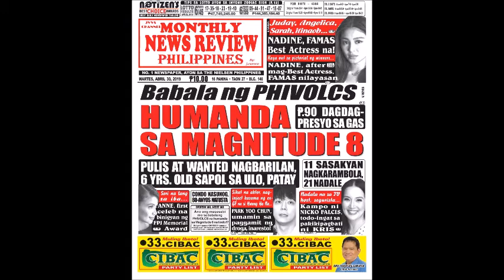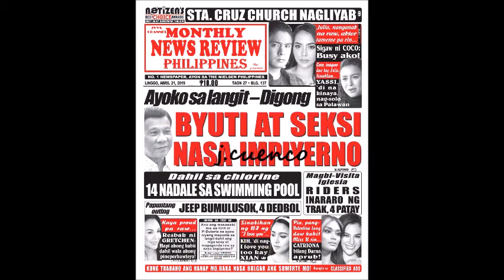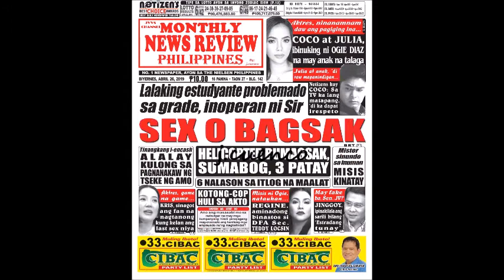KRIS AQUINO TINAWAG NA PANGIT PIOLO PASCUAL TINAKOT MGA TAO PARA MAGPABAKUNA ANGEL LOCSIN PAYAT NA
APRIL 01 - 30 , 2019 MONTHLY REVIEW

    Scoping Reviews. ...
    Systematic Quantitative Literature Review. ...
    Cochrane Reviews. ...
    Campbell Collaboration.